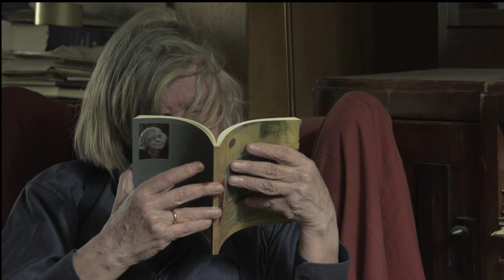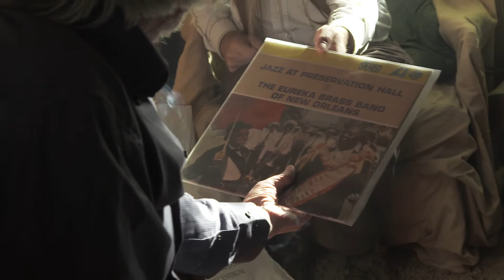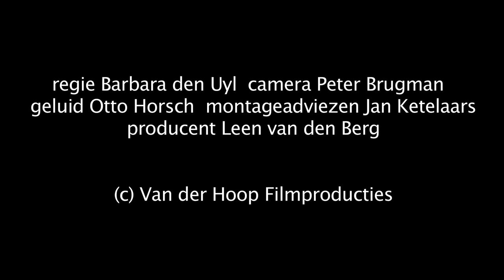Jaap Pieters op bezoek bij H.H. ter Balkt